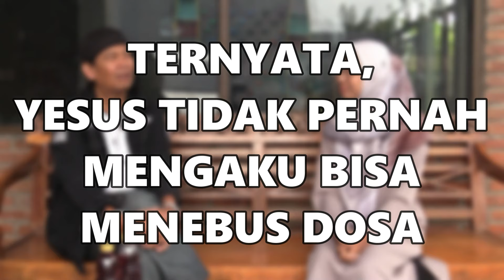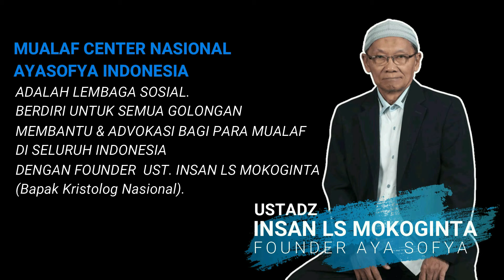KISAH YESUS DIKEJAR-KEJAR TENTARA ROMAWI MAU DISALIB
INILAH KISAH YESUS DIKEJAR-KEJAR TENTARA ROMAWI MAU DISALIB

TERNYATA, YESUS TIDAK PERNAH MENGAKU BISA MENEBUS DOSA UMAT MANUSIA

Jangankan menebus dosa. Tidak mampu menyelamatkan dirinya sendiri saja: menjadi bahan pertanyaan yang mendasar.

Menarik kisahnya.

Penasaran??

Silahkan ditonton.

Allaahu Yubaarik Fiikum.